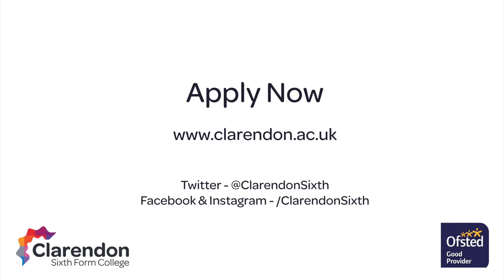A Level English Literature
Hear from our expert teachers about the English Literature courses and facilities at Clarendon Sixth Form College